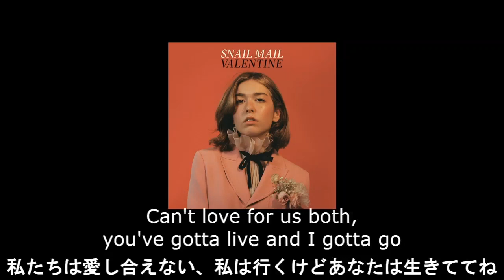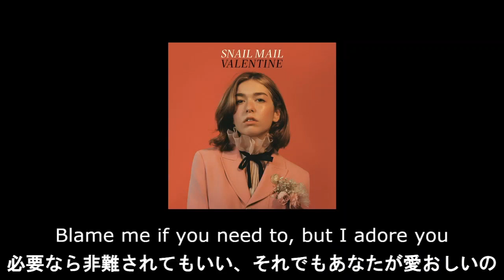【和訳】Snail Mail - Valentine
バレンタインデーにちなみ、Snail Mailの最新アルバムの表題曲を和訳。
"Valentine"は恋人の意、同性愛者の生きづらさが表現されている。

👤Snail Mailとは？
・米エリコットシティ出身のシンガーソングライター、Lindsey Erin Jordanのソロプロジェクト。
・2016年に17歳でEP"Sticki"をリリースしデビュー。
・2018年にデビューアルバム"Lush"をリリース、USローファイ・ロックの新たなスターとして注目される。
・2021年にこの曲を表題曲とする2ndアルバム"Valentine"をリリース！